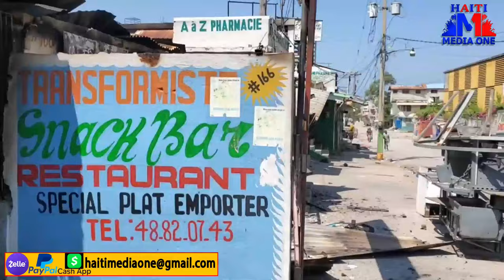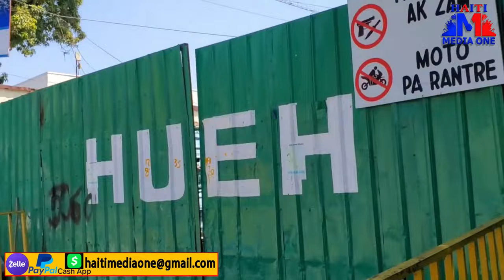Ou Paka Pa Sezi Depi Se Mezi Famasi Ki Bòl Lopital Jeneral Bandi Yo Kase Epi Boule Tout